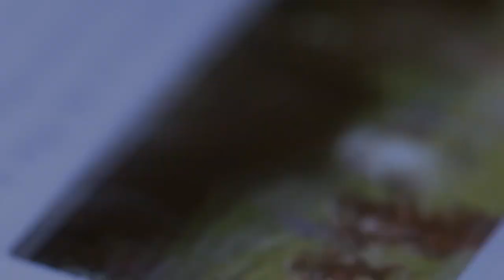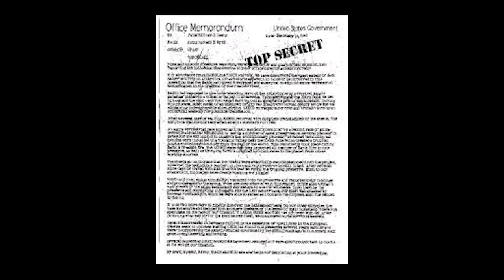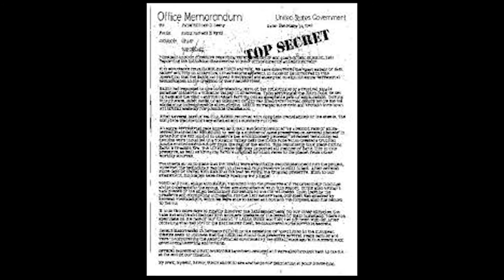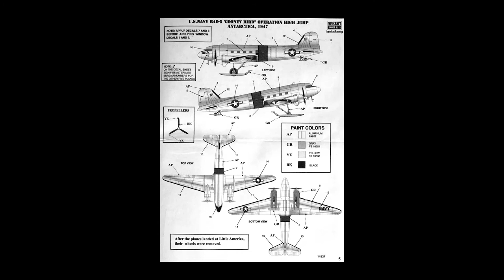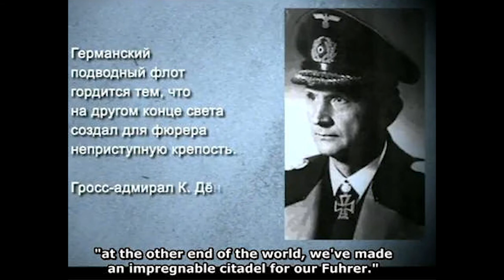What aren't they telling us about Antarctica? 3/23/2017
Current Global Events - What Aren’t They Telling Us About Antarctica

What does Secretary of Defense James Forrestal’s suspicious death, German WWII bases and UFO technology, and a US military operation of near 5,000 men engaged in to invade
barren lands have in common? Antarctica, of course.

ANTARCTICA – The most sadistic of lands; sub zero temperatures, unforgiving terrain, evil penguins perhaps; Antarctica is largely a mystery to civilians…but Happy Feet
aside, have you ever questioned why?

Antarctica, the coldest climate on earth, has always been shrouded in mystery. What we do know is it’s a desolate region and is the world’s fifth largest continent,
with 99.5 percent of its body covered in ice. East Antarctica is around the size of Australia and the West is made up of a series of frozen islands stretching towards
South America’s southern tip.

are used for commentary on globally significant newsworthy events.